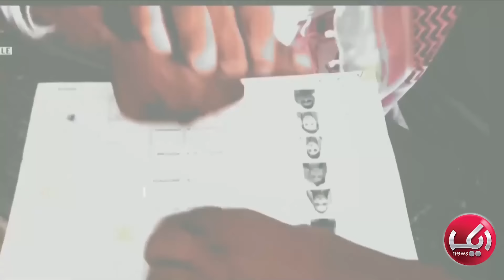PPP's Decision | PML-N In Trouble?? | Breaking Barriers With Malick | EP-2 | 13-02-2024 | Aik News